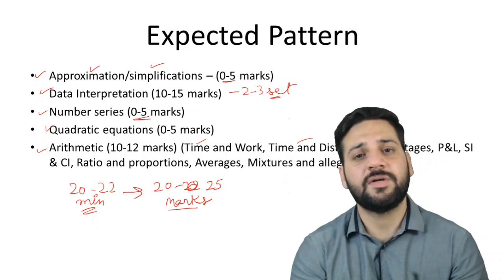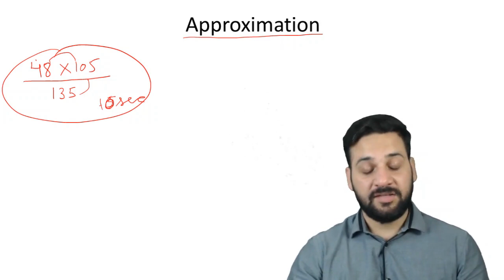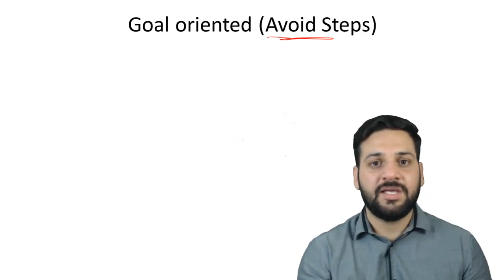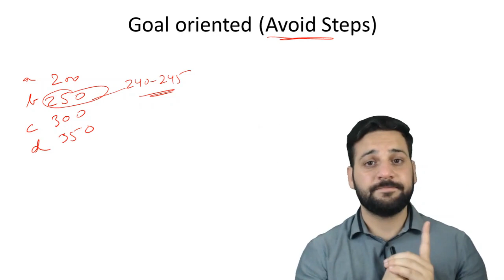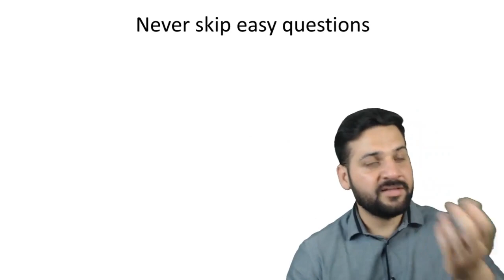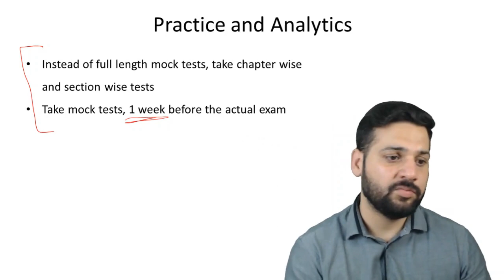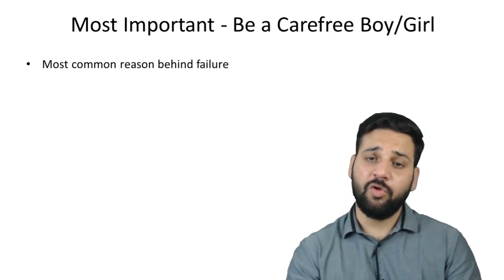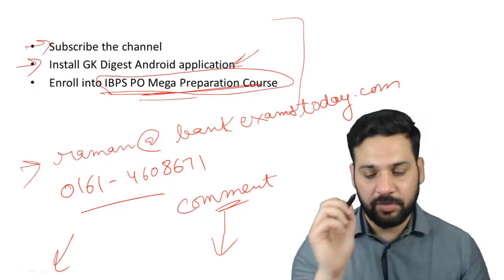5 Steps to crack Quantitative Aptitude Section of IBPS PO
Quantitative Aptitude is a very important part of IBPS PO exam. Today I am sharing my tips for Quantitative Aptitude section. I will share the exact path you should follow.

Follow IBPS PO Mega Preparation Series on  this channel